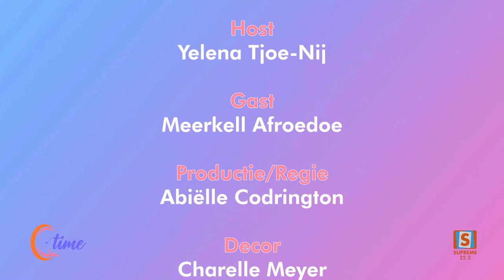QTIME | SEIZOEN 6 | AFLEVERING 30 | Meerkell Afroedoe